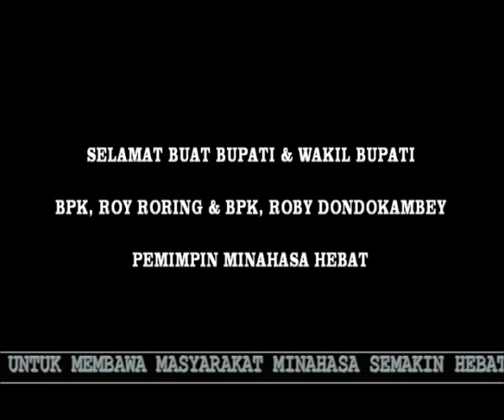RR-RD TERIMA KASIH RAKYAT MINAHASA